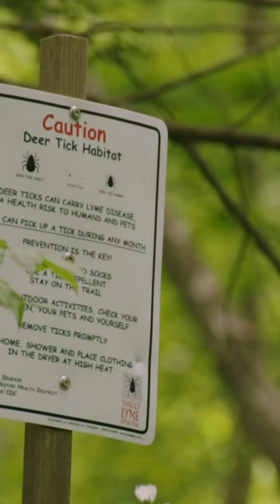How to avoid ticks this summer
Although national headlines claim 2023 will be the “worst tick season ever,” experts say Arkansans can expect the usual with the summer heat settling in.